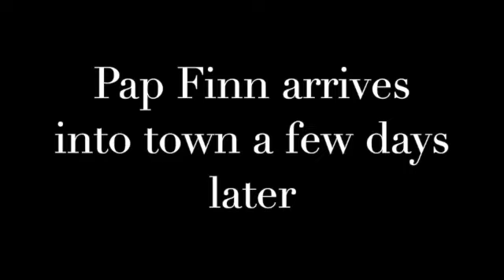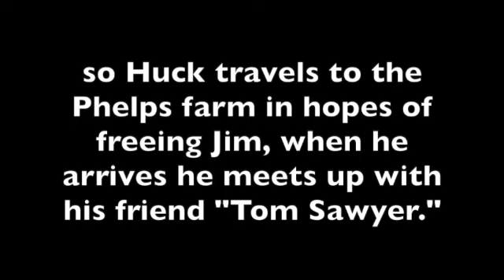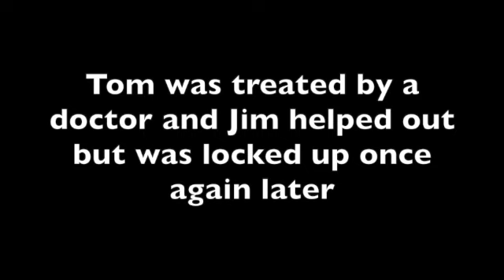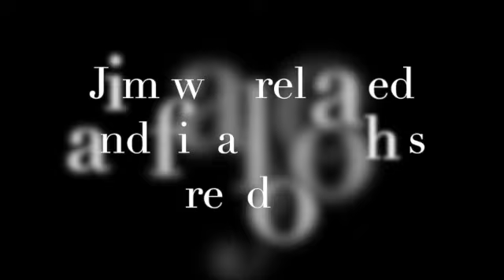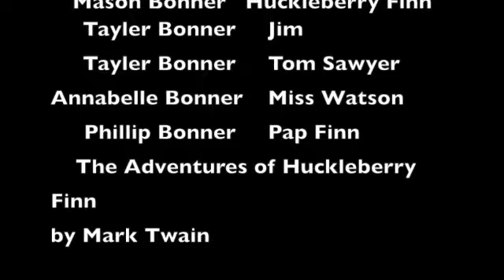The Adventures of Huckleberry Finn by Mason Bonner - School Project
This video is a School Project about The Adventures of Huckleberry Finn by Mark Twain.